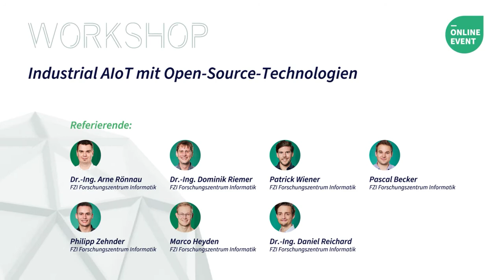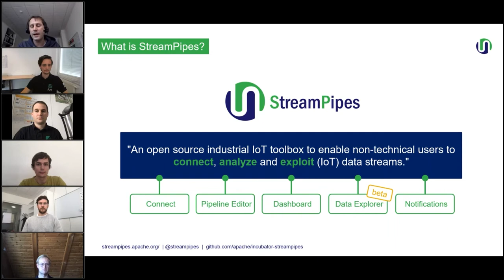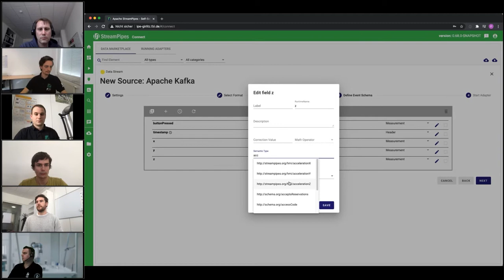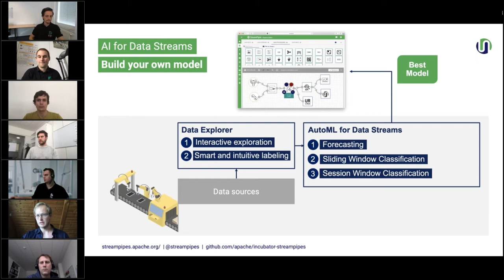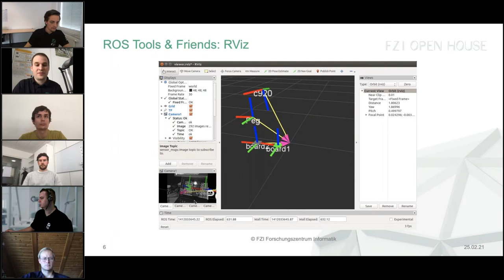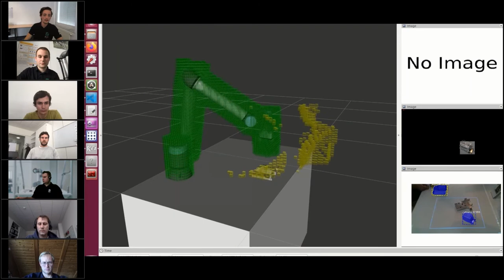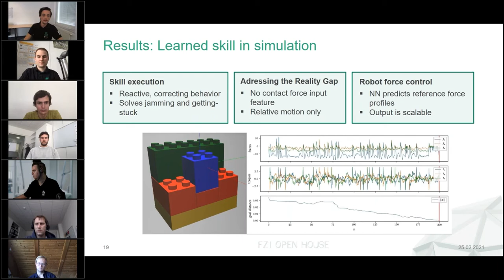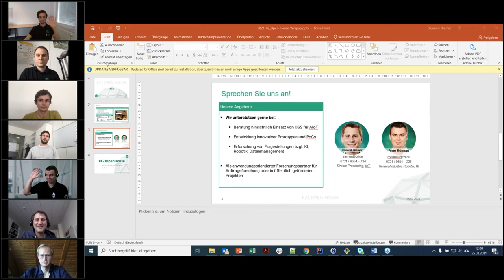FZI Open House 2021 Workshop Industrial AIoT mit Open-Source-Technologien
Open Source-Technologien stellen einen kostengünstigen Einstieg für die Umsetzung vieler KI-Anwendungen dar. Beim FZI Open House 2021 stellten FZI-Wissenschaftler, die in großen Open Source-Projekten wie ROS oder der Apache Software Foundation aktiv sind, im Workshop „Industrial AIoT mit Open-Source-Technologien“ Projekte vor und zeigten an einem konkreten Anwendungsfall, wie sich mit Hilfe von Open-Source-Technologien innovative KI-Anwendungsfälle umsetzen lassen. Vermittelt wurde Awareness über Open Source-Projekte im Bereich KI und Industrial IoT.

Referenten
• Dr.-Ing. Arne Rönnau, FZI Forschungszentrum Informatik
• Dr.-Ing. Dominik Riemer, FZI Forschungszentrum Informatik
• Dr.-Ing. Daniel Reichard, FZI Forschungszentrum Informatik
• Patrick Wiener, FZI Forschungszentrum Informatik
• Philipp Zehnder, FZI Forschungszentrum Informatik
• Marco Heyden, FZI Forschungszentrum Informatik
• Pascal Becker, FZI Forschungszentrum Informatik